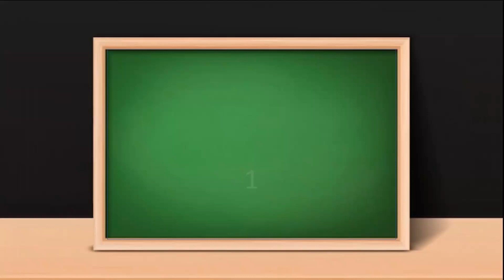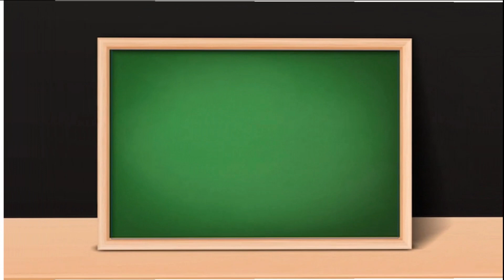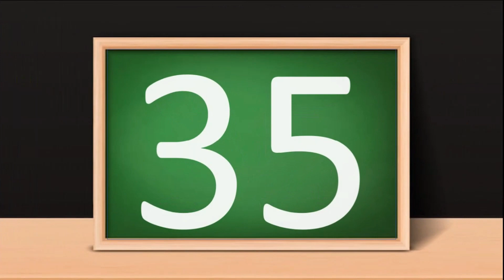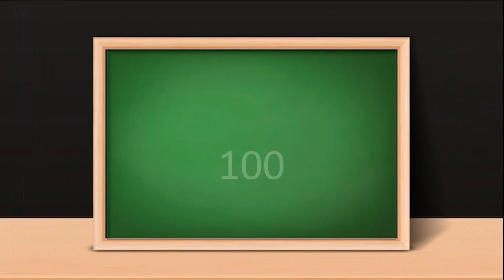Count to 1-100 | Learn Counting | 123 Number Song 1 to 100 | One To Hundred Counting